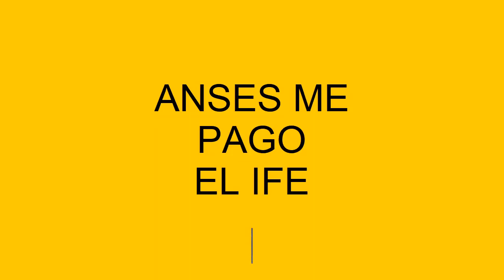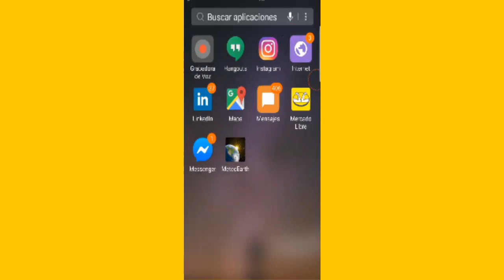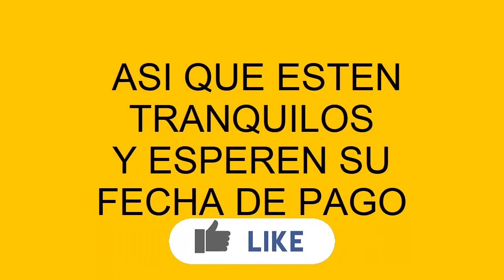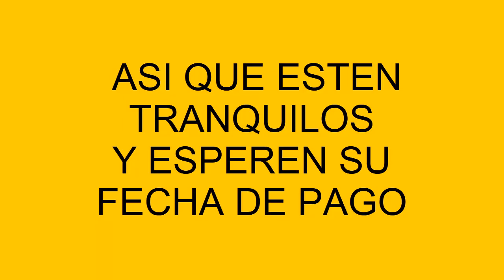😃✅IFE ANSES : He Recibido el Pago del Bono de 1000 Pesos!!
IFE ANSES : He Recibido el Pago del Bono de 1000 Pesos y te muestro desde mi cuenta en la caja de ahorro.
Si aún no lo has recibido tranquilo que se está pagando en tiempo y forma.
Recordemos que el bono de 10000 pesos de Anses es una ayuda solidaria para un amplio sector de la sociedad que por la situación actual ha visto disminuido sus ingresos, de esta forma se creo el ingreso familiar de emergencia (IFE) para ayudar a distintos sectores como trabajadores en el sector informal de la economía, trabajadores de casas, monotributistas, etc...